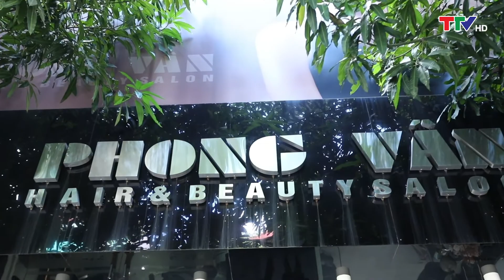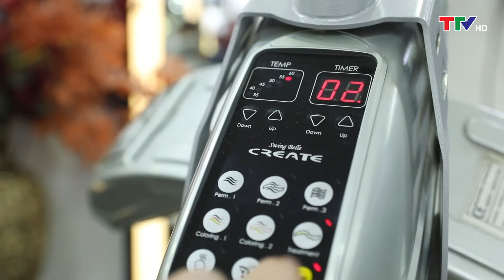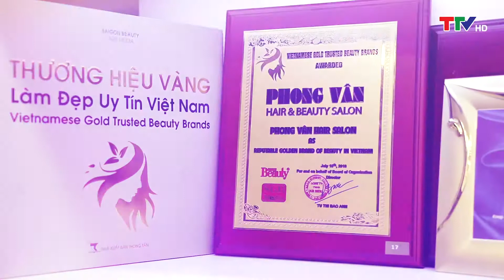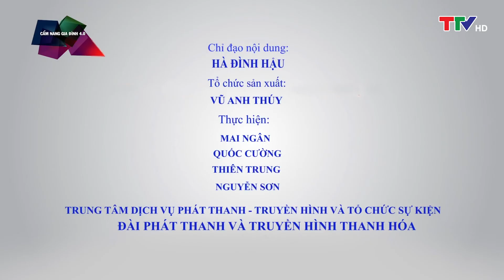[CẨM NANG GIA ĐÌNH 4.0] SỐ 41: ĐỂ CÓ MỘT MÁI TÓC ĐẸP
Khi điều kiện vật chất được cải thiện, nhu cầu làm đẹp của con người, nhất là phái nữ, ngày càng tăng lên, trong đó, chăm sóc mái tóc được chị em đặc biệt quan tâm. Việc sở hữu một mái tóc đẹp, phù hợp với tính cách của mình  đem lại sự tự tin và tăng thêm vẻ hấp dẫn của chị em trong cuộc sống gia đình và trong hoạt động xã hội.